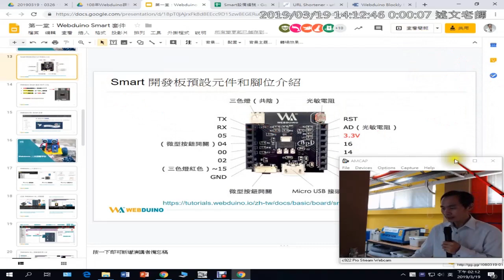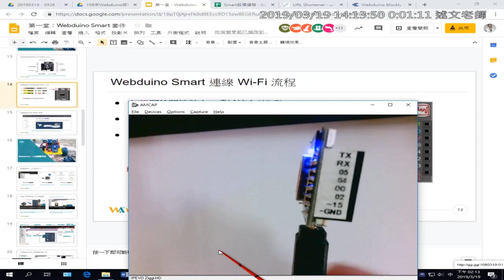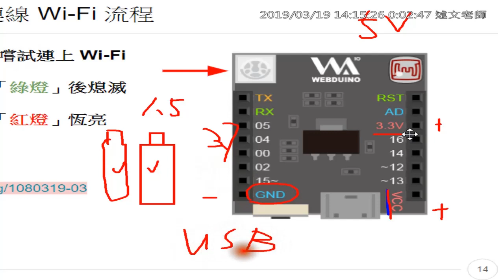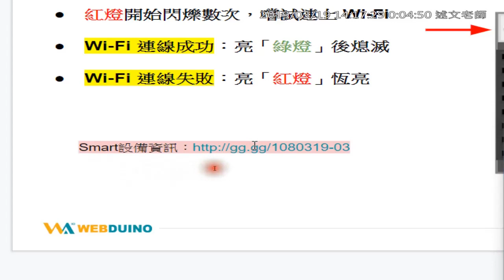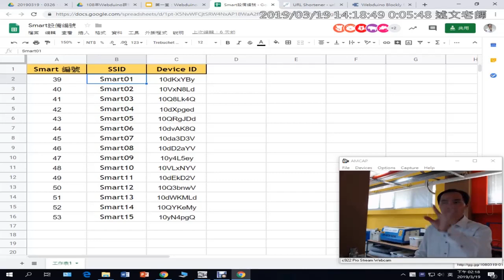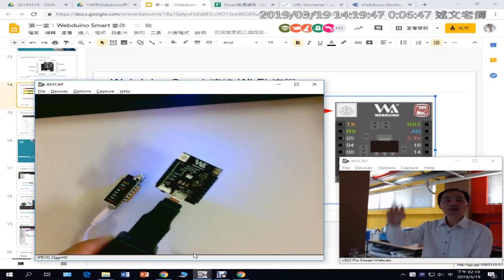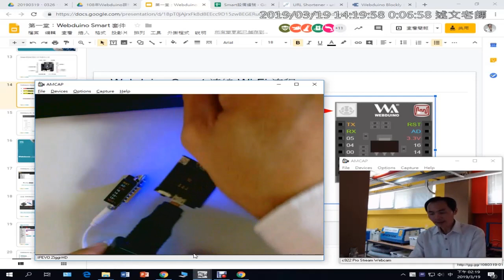03：認識 Webduino Smart